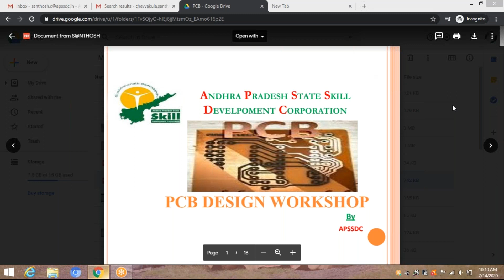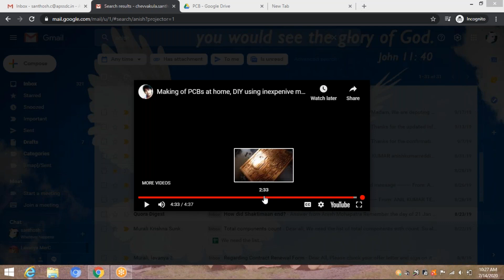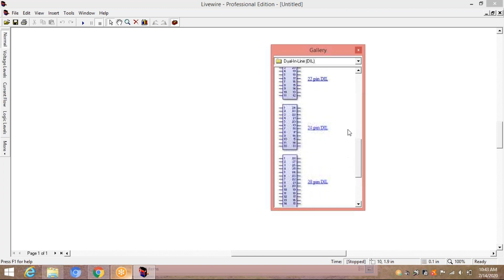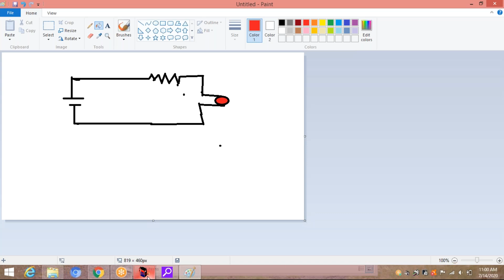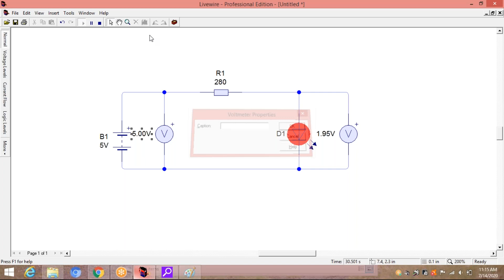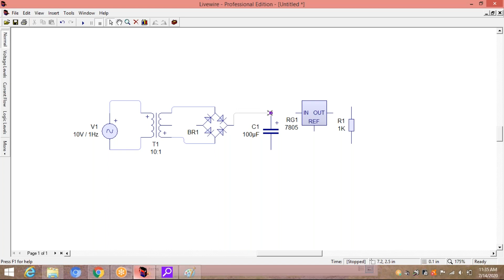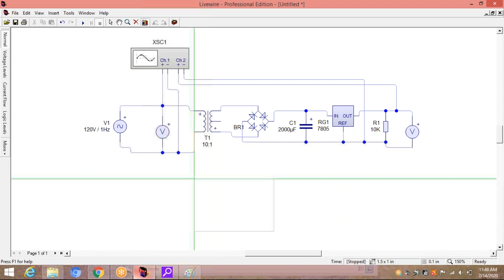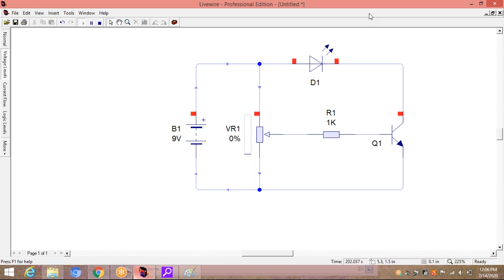APSSDC PCB DESIGNING PART 2 SUMMER TRAINING PROGRAM # STUDENT SKILL DEVELOPMENT # GO TO MEETINGS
This  Video is a Recorded sessions of APSSDC STP program in Go to meetings  during lockdown many of the  students cannot participate in the program because of various reasons but by this Videos we can get a  some what idea to this PCB designing course
This total course consists nearly 10-12 parts

Below I had attached the software drive link

NOTE::
THIS VIEDO IS UPLOADED IN WELFARE OF STUDENTS IF ANY OF  MISTAKES TAKES PLACE PLEASE FORGIVE ME AND TELL ME ABOUT IT IN COMMENTS

THIS VIEDO IS UPLOADED THINKING THAT STUDENTS CAN IMPROVE THEIR SKILLS IN THIS PANDEMIC SITUATION

I am not responsible for any of it

Friend who are willing to learn this  PCB designing course should meet the below system requirements

System/Laptop Specification:

1.Ram Size: Minimum 1GB
2.Processor: Minimum i3 or Above
3.OS: any os not a problem.

THANKS TO APSSDC AND RESPECTED FACULTY   FOR CONDUCTING THIS WONDERFUL SESSIONS

        will be uploaded shortly